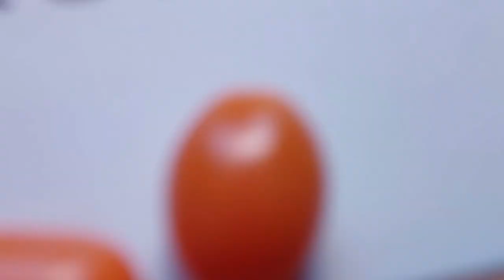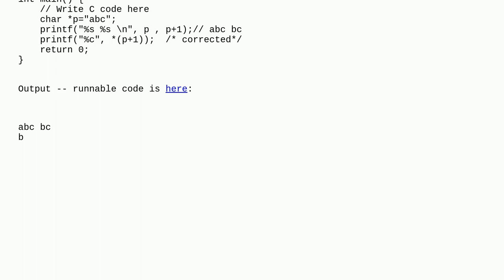char *p="abc"; printf("%s", *(p+1)); //gives segmentation fault why?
A special thanks goes out to the community

  c pointers arrays